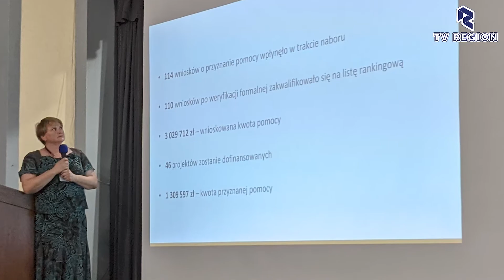Wręczenie promes dla samorządowców z subregionu wałbrzyskiego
Dzisiaj podczas wręczania promes dla samorządowców z subregionu wałbrzyskiego z programu "Odnowa Polskiej Wsi" oraz bieżącego utrzymania melioracji na terenie udało nam się porozmawiać o danym konkursie z wręczającym nagrody Grzegorz Macko - radny Sejmiku Województwa Dolnośląskiego, Tomasz Gajewczyk - zastępcą dyrektora wydziału obszarów wiejskich oraz Panią Izabelą Woronowicz - dyrektorem wydziału obszarów wiejskich